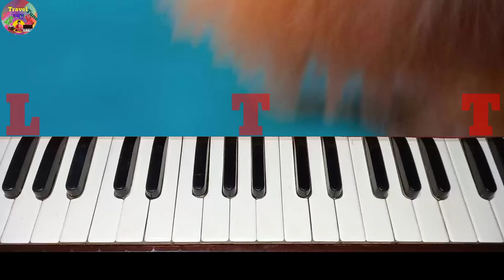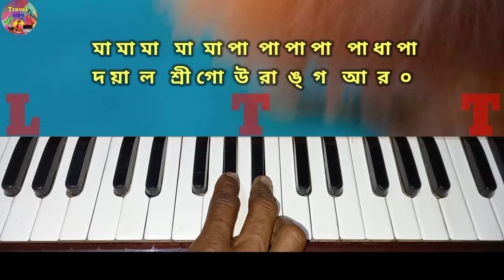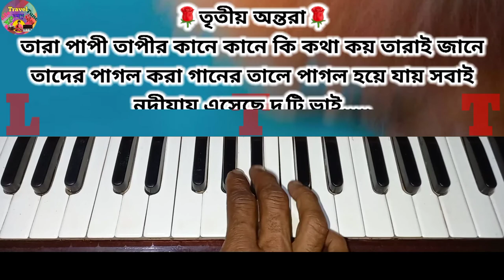নদীয়ায় এসেছে দুটি ভাই / Nodiyay Eseche Duti Bhai / Harmonium Tutorial / কীর্তন / Kirtan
About this video:
Song : Nodiyay Eseche Duti Bhai
Lyric & Tune : Traditional
Category : Harmonium Tutorial With Notation of Kirtan.

★★★ এই গানের সর্বস্বত্ব ও কৃতিত্ব এই গানের মূল নির্মাতাদের কাছেই গচ্ছিত ও সংরক্ষিত।কেবলমাত্র শিক্ষার উদ্দেশ্যেই এই টিউটোরিয়াল ভিডিও তৈরি করা হয়েছে।ভিডিওটি তৈরি করার পিছনে কোনও রকম বাণিজ্যিক উদ্দেশ্য নেই।

              ★★★এই গানটিতে শুধুমাত্র স্বরলিপি তৈরী করা ছাড়া গানটির আর অন্য কোনও ক্ষেত্রে আমার কোনও প্রকার বিন্দুমাত্র ভূমিকা নেই।বোঝানোর জন্য যে অংশগুলি গাইবার চেষ্টা করেছি তা আমার ধৃষ্টতা;একথা সর্বদা স্বীকার করি।স্বরলিপির নির্ভুলতা কণামাত্র দাবী করি না।ভুল গুলি অনুগ্রহ করে কমেন্টের মাধ্যমে জানিয়ে সাহায্য করুন।ধন্যবাদ।